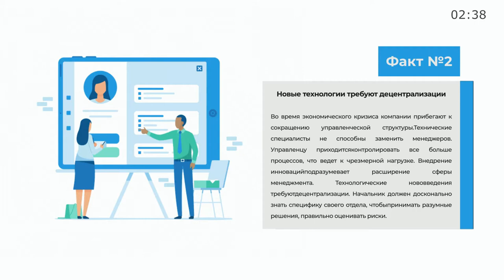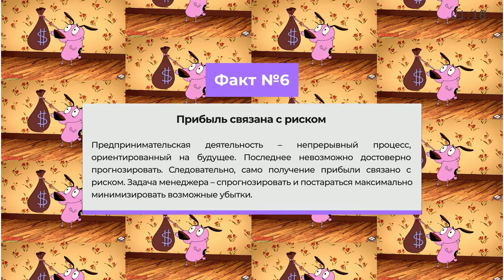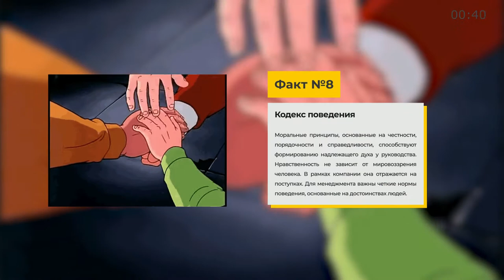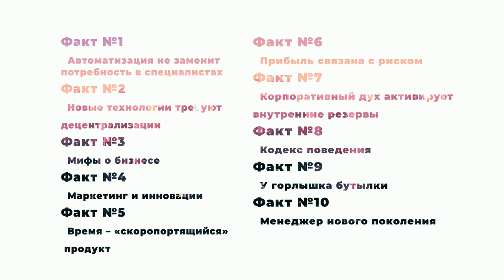«Практика менеджмента» - Книга очень кратко за 3 минуты. Быстрый обзор ⏰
👋 10 фактов из книги Питера Друкера «Практика менеджмента» всего за 3 минуты. А тут текстовая версия

Становись начитанней, пока пытаешься управлять этими оболтусами :).